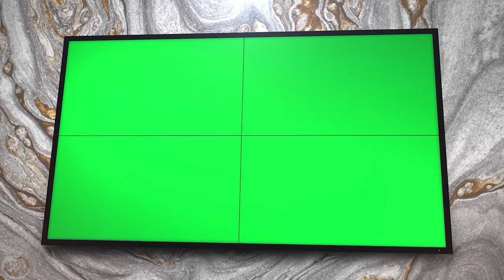Golden Marble Style Slideshow - Promo Green Blue Screen Template | FREE TO USE | iforEdits